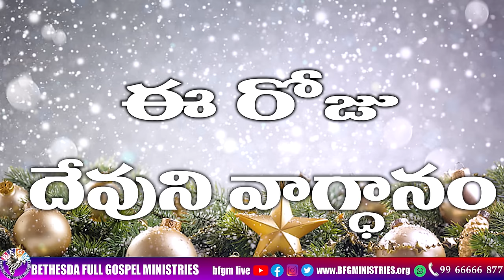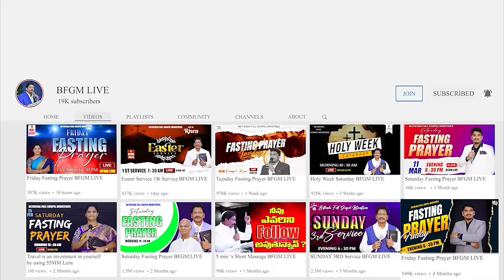Today's promise 14.12.2023 | BFGM LIVE